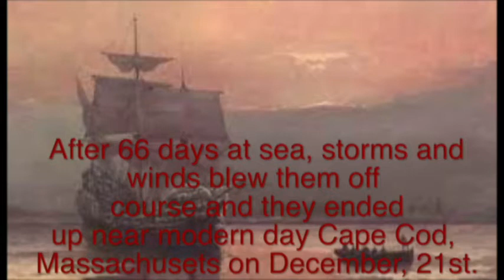September 15th CHS Morning Announcements